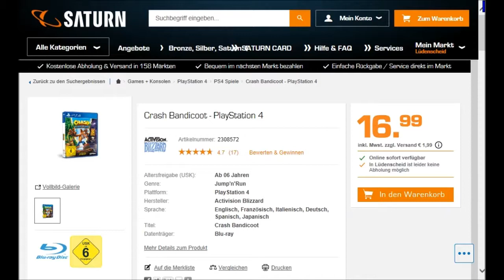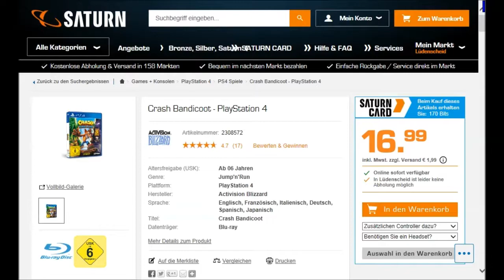News - PS4 C.Bandicoot Trilogy 16,99€ Saturn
Saturn bietet grade das Spiel für ein guten Preis an :)